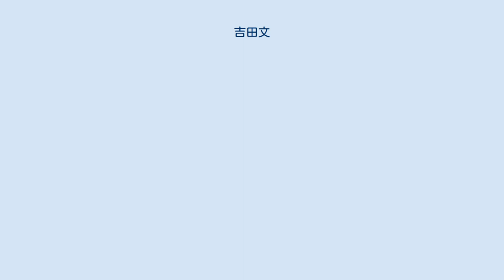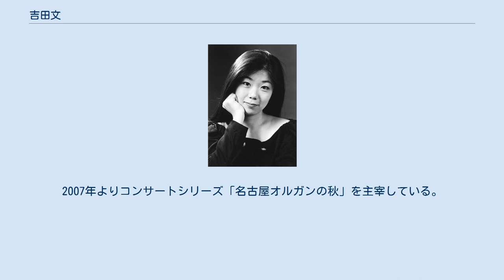吉田文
吉田文 吉田 文（よしだ あや、1971年 - ）は、日本の教会音楽家、オルガニスト。
 名古屋市に生まれる。
幼少の頃から母である吉田徳子から音楽の手ほどきを受けた。
名古屋少年少女合唱団25期生。
愛知教育大学附属名古屋中学校を卒業後に単身で西ドイツへ渡る。
パーダーボルン大聖堂のオルガニスト、ヘルムート・ペータースにオルガンを学ぶ。
 1989年、ケルン音楽大学カトリック教会音楽科に入学許可を得る。
1994年に教会音楽家A級国家試験を取得。
1998年にドイツ国家演奏家資格を取得。
その間オルガンをヴォルフガング・シュトックマイヤー、クレメンス・ガンツに師事する。
現地のパイプオルガン工房での実習をたびたび行う他、1998年度ドイツ・オルガンアドヴァイサー協会主催のオルガンアドヴァイザー養成コースへ参加する。
パーダーボルン大聖堂オルガニストの常時代理、ケルン市聖カタリーナ教会オルガニスト、同市南部司牧地区教会音楽家として聖パウロ教会などで勤務のかたわら、ドイツを中心としたヨーロッパでコンサートオルガニストとして活動している。
 中世から現代までの作品をレパートリーとしているが、特に後期ロマン派から現代までのエポックを得意とする。
現代作品の初演も多い。
 現在はフリーのコンサート・オルガニストとして日本とドイツを中心に演奏活動を続ける。
名古屋女子大学准教授、南山大学非常勤講師、南山大学エクステンションカレッジ講師、朝日カルチャーセンター名古屋講師。
2007年よりコンサートシリーズ「名古屋オルガンの秋」を主宰している。